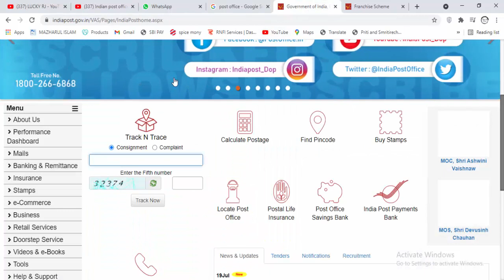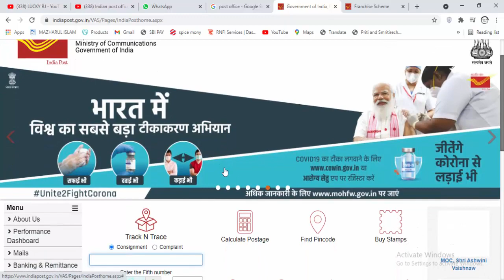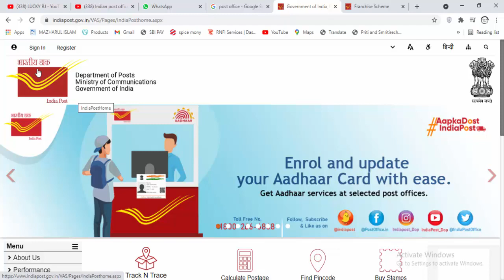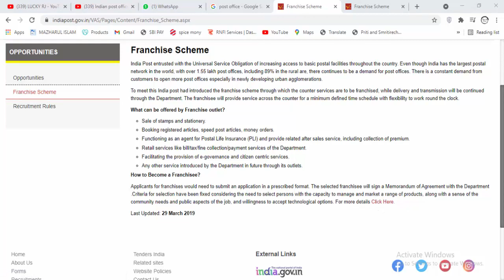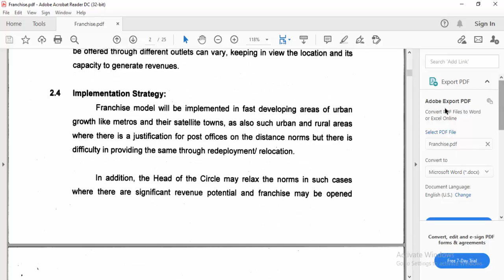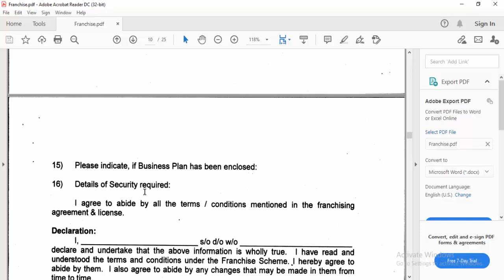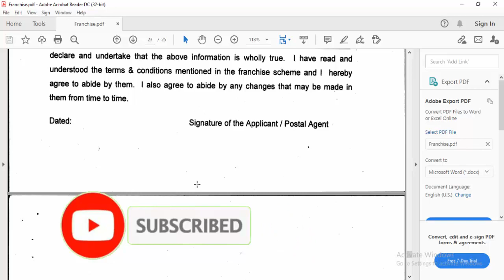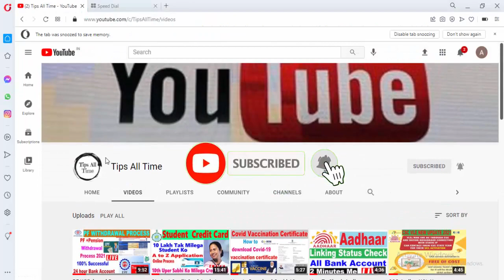Indian post office franchise kaise le | post office kaise open kre | post office ke liye apply kre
Hello friends, welcome to the channel "Tips All Time", this channel is for all my friends who want to talk about Sarkari Job, Exam Results Admit Card, Computer, Mobile, Online Tips, Online Earning and other technology. In mobile phone, in "Tips All Time" channel, Pear Day ️ Video ️️️️️️️️️️️️ If you also watch false TV channel in wrong way.

*How To Check Aadhaar Linking Status With Bank Account | bank aadhar link kaise check kare 2021*

*Voter Card Download Orginal Photo Ke Sath | Epic No Se Voter Print  2 Minute Me  | By Tips All Time*

*Aadhar card Download Without otp se |  voter card Download | pan card download Without otp se 2021*

*CSC E Stamp Service Registration | SC E Stamp id Password Kaise Le | csc e Stamp Service Activate *

*Paytm BC Agent Bilkul Free | Paytm BC Ke Name Par Froude Ho Raha Hai LIVE 2021*

*paytm kyc agent kaise bane 2021 | Paytm Bc agent kaise bane | Paytm Payment Bank Account Open kare*

*CSC VLE VS CSC OPERATOR ID | Csc operator kya kya kar sakta hai | CSC Operator Acount Creat 2021*

*How to Open Union Bank Account Online 2021 | union bank zero balance account online opening 2021*

*Epic Printing Registration Start 2021 II epic print start II Voter ID Card Print II PVC Card Print I*

*kisi bhi bank ka csp khole online | csp bank kaise khole | sbi ke csp online apply kaise kre 2021*

*health ID card   Apply online all state Ka | health card online kaise banaye  | health card banay*

2021 me post office khole,
csc,
Tips all time,
csc new update,
post office open,
post office open apply process,
post office franchise apply process.